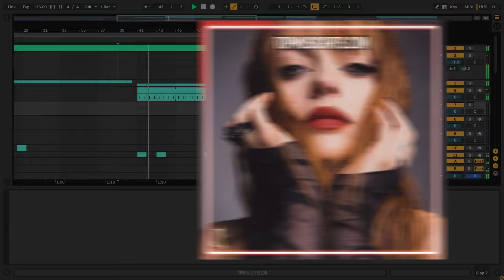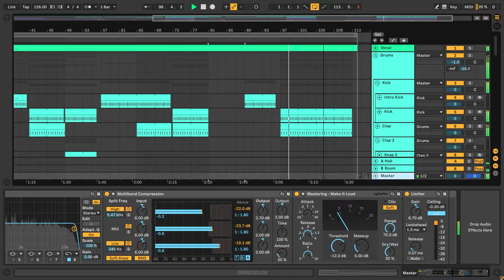Annalisa - Sinceramente (Ableton Remake)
💻 This is a deconstructed Ableton Live Remake of "Sinceramente" by Annalisa. The track offers a wealth of knowledge about contemporary Music Production Elements such as Transitions, Drums, Beatmaking, Sub Basses, Mid Basses, Synths, Fx, Song Structure, and Vocals. The package includes samples suitable for beginners and a fully arranged Beat, which has been fully Mixed and Mastered and is ready for you to download and start exploring.

⚙ Template Specifications ⚙
📌Software, DAW: Ableton Live 10.1.25 or higher (Orchestral Strings Pack Needed).
📌Time Length: 3:35